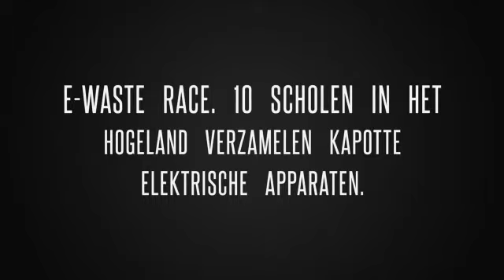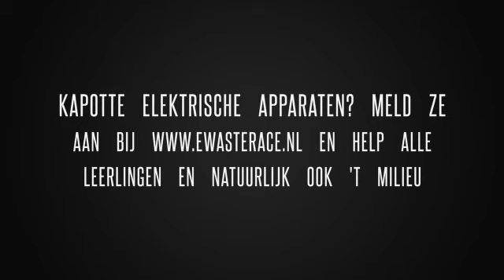E waste actie Het Hogeland 23 september 2019